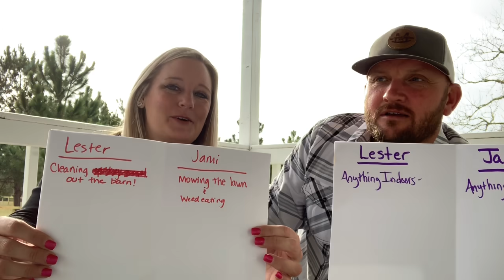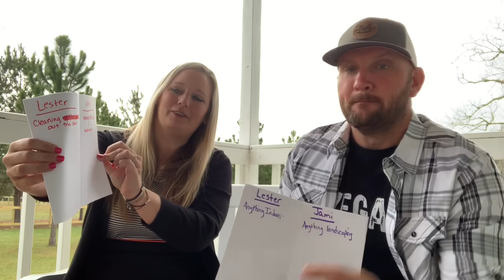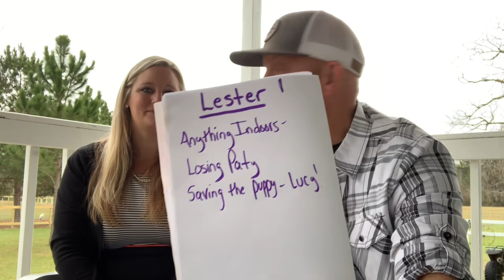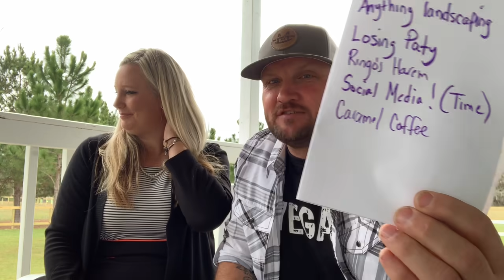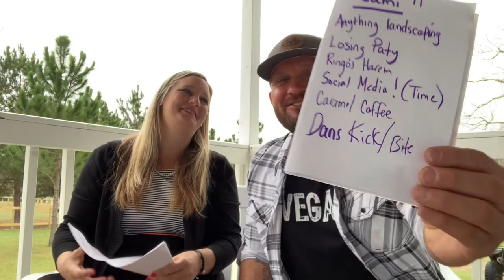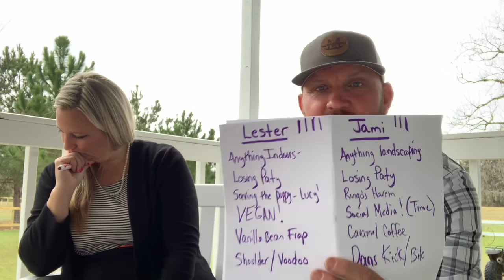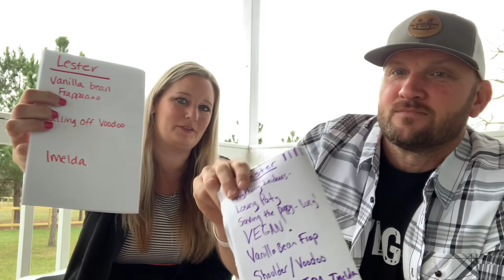Happy Valentines Day from Us to You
A fun game for couples on Valentines Day!